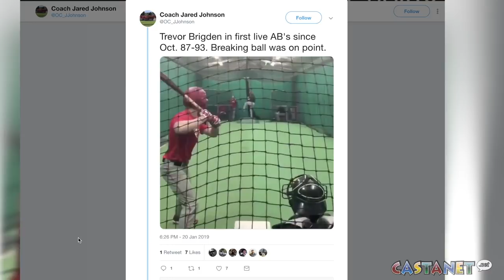O.C. pitcher 94 mph fastball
It's not everyday you see a college pitcher throwing a 94-mile-an-hour fast ball, and when it happens it usually catches a few eyes.